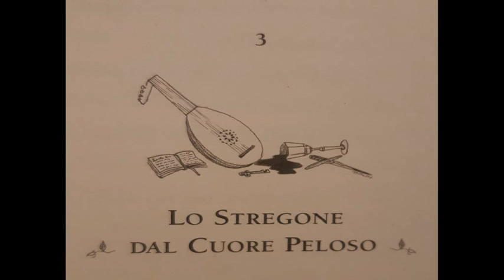Lo Stregone Dal Cuore Peloso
Lettura della terza fiaba della raccolta "Le fiabe di Beda il Bardo", una breve storia che  ci mostra come le nostre azioni si riflettano sulla nostra anima che, a conti fatti, non potremo scambiare con quella di nessun altro.
Non si può vivere senza emozioni...e questa storia ne è una dimostrazione!

Voce di Carolina Frigerio